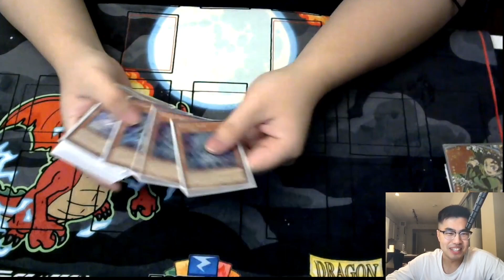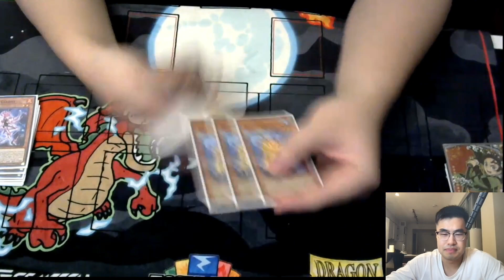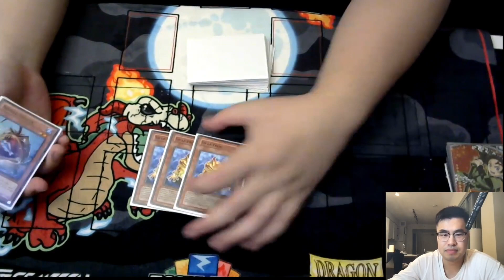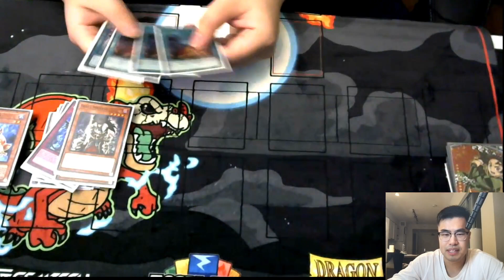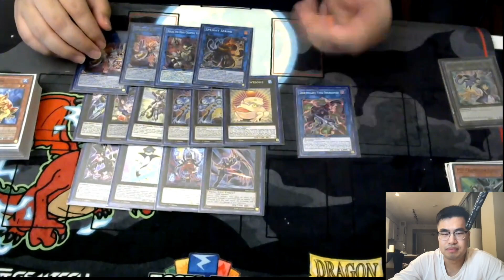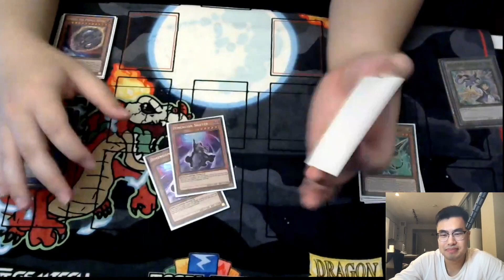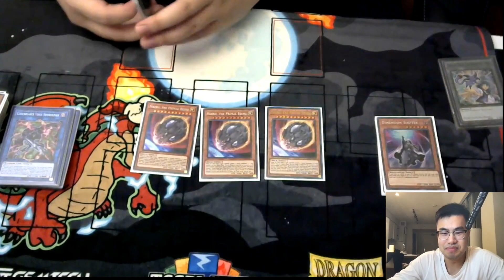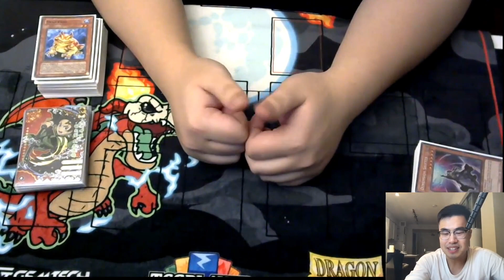YCS REMOTE DUEL 2022 - TOP 8 PURE SPRIGHT DECK PROFILE (2017 WORLDS COMPETITIOR) - KENNY NGUYEN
KENNY NGUYEN just got TOP 8 at the ycs ramote dual that happind last weekend. he has multiple tops including a nationals 2017 top 4 with pure zoodiac and a spot at the world championship 2017 in japan. check out this deck profile for some insider tips (VERY SPICEY!!!111) and also be sure to check out his twitch stream for more details!!!